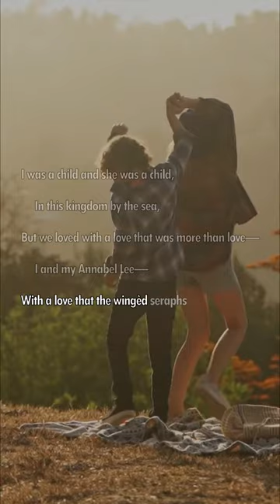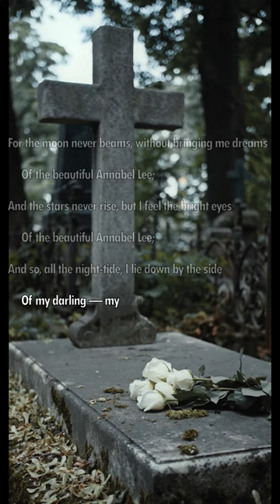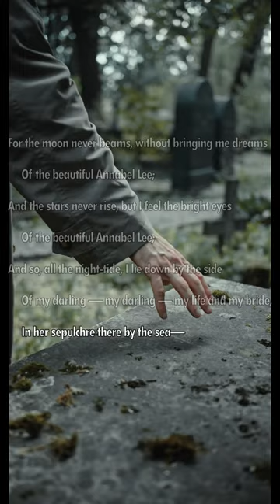Annabel Lee — a poem by Edgar Allan Poe (subtitled)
"Annabel Lee" is the last poem composed by Edgar Allan Poe. The narrator remembers his long-lost love, Annabel Lee. Their love is so strong, that not even her death can tear them apart.

It was many and many a year ago,
   In a kingdom by the sea,
That a maiden there lived whom you may know
   By the name of Annabel Lee;
And this maiden she lived with no other thought
   Than to love and be loved by me.

I was a child and she was a child,
   In this kingdom by the sea,
But we loved with a love that was more than love—
   I and my Annabel Lee—
With a love that the wingèd seraphs of Heaven
   Coveted her and me.

And this was the reason that, long ago,
A wind blew out of a cloud, chilling
   My beautiful Annabel Lee;
So that her highborn kinsmen came
   And bore her away from me,
To shut her up in a sepulchre

The angels, not half so happy in Heaven,
   Went envying her and me—
Yes!—that was the reason (as all men know,
That the wind came out of the cloud by night,
   Chilling and killing my Annabel Lee.

But our love it was stronger by far than the love
   Of those who were older than we—
   Of many far wiser than we—
And neither the angels in Heaven above
   Nor the demons down under the sea
Can ever dissever my soul from the soul
   Of the beautiful Annabel Lee;

For the moon never beams, without bringing me dreams
And the stars never rise, but I feel the bright eyes
And so, all the night-tide, I lie down by the side
   Of my darling—my darling—my life and my bride,
   In her sepulchre there by the sea—
   In her tomb by the sounding sea.